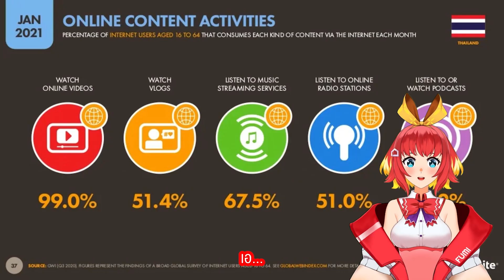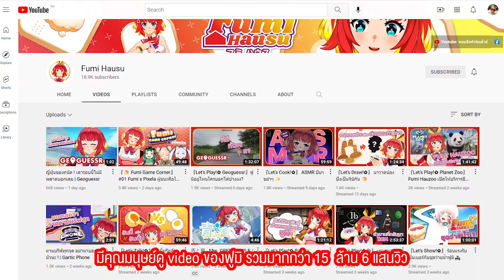Adman 2022 : FARMHOUSE'S VTUBER (casefilm)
Code SI01/003
SOCIAL & INFLUENCER ***NEW
SUB-CATEGORY : FOOD/DRINK
AWARD :  FINALIST
TITLE :  FARMHOUSE'S VTUBER
BRAND / SERVICE : FARMHOUSE
ADVERTISER / CLIENT : PRESIDENT BAKERY PUBLIC COMPANY LIMTED
AGENCY : FAR EAST FAME LINE DDB

Code SI14/001
SOCIAL & INFLUENCER ***NEW
SUB-CATEGORY : AUDIENCE TARGETING/ENGAGEMENT STRATEGIES
AWARD :  BRONZE
TITLE :  FARMHOUSE'S VTUBER
BRAND / SERVICE : FARMHOUSE